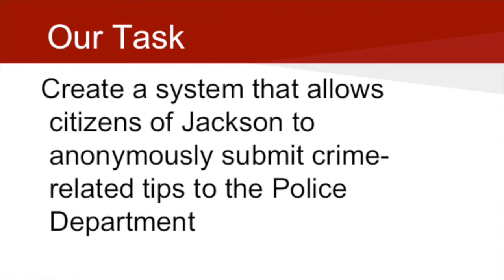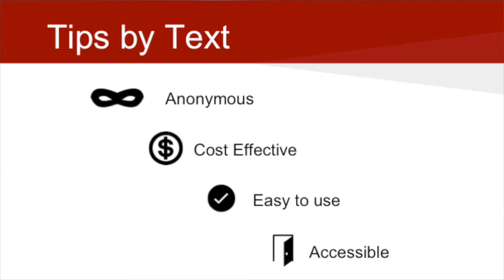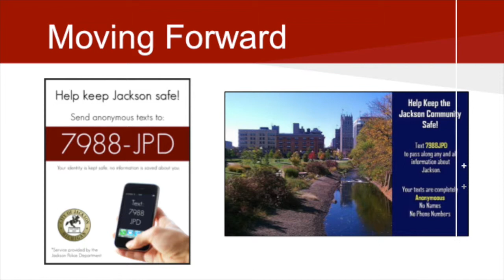CID: Tips by Text (spring 2014)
Anonymous tips are an important information source for police in investigating crimes. While they offer a tip hotline for voice calls, they haven't pursued other common channels of communication as opportunities for tips. This requires considering appropriate technology for the audience and simple methods for submission. Furthermore, the process for tips submission should be considered in the context of police relations with the public. Working with the Jackson, Michigan police department, UMSI students came up with a solution for the city to enable residents to help keep the city safe. This is one of the projects of Citizen Interaction Design at the University of Michigan School of Information.